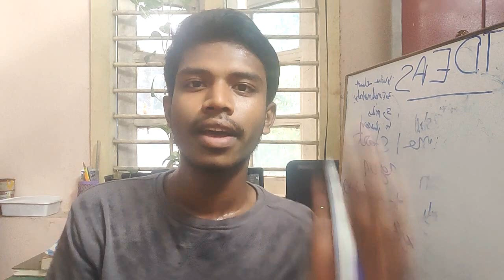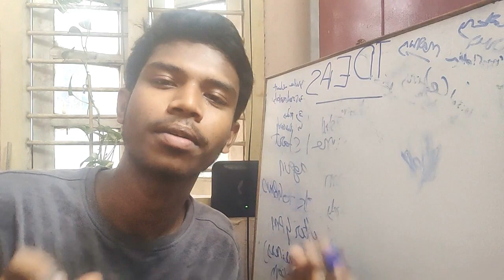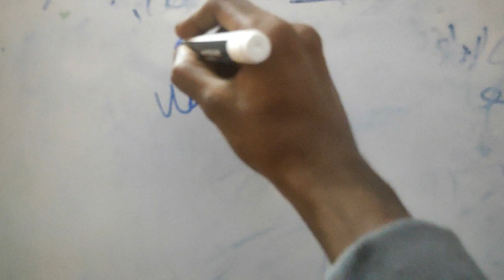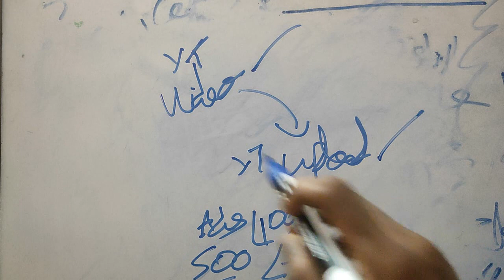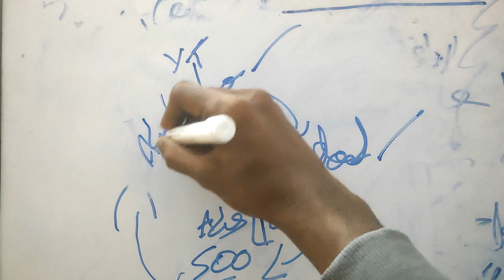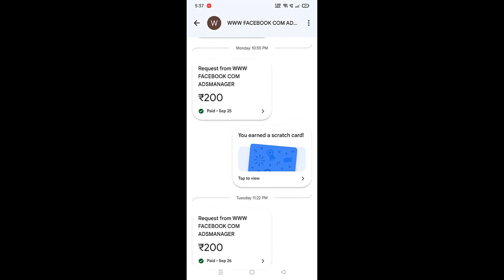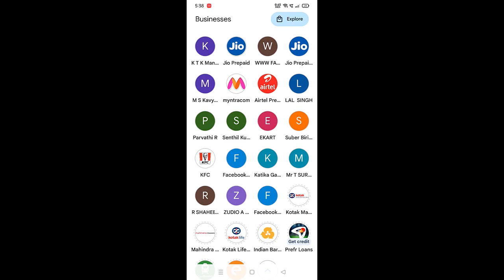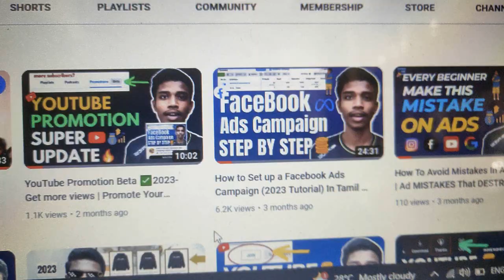How I Turned ₹500 Into A 10,000 Rupees 😮💸 | In 2 Months | Tech With Jana John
How I Turned ₹500 Into 10,000 Rupees 😮💸 | In 2 Months | Tech With Jana John

WhatsApp Channel : Follow the Tech With Jana John channel on WhatsApp